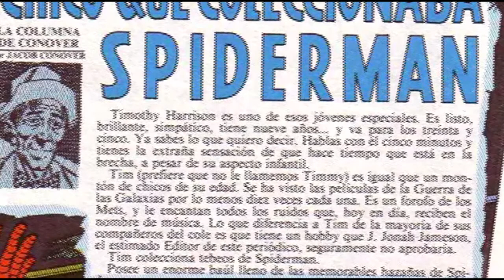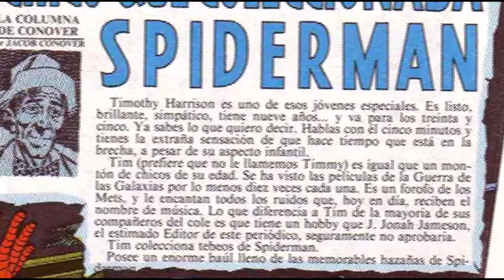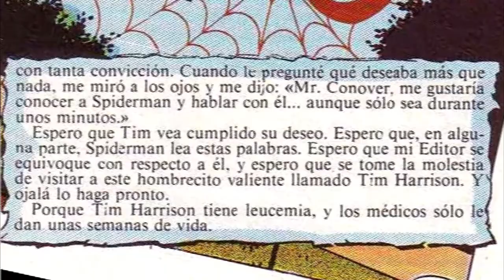El niño que coleccionaba a Spider Man (Comic Narrado) | Amazing Spider-Man 248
El primer comic narrado del canal.
Si notan alguna variacion del texto del comic al narrado es porque la narracion esta hecha en la version mexicana de los 80's